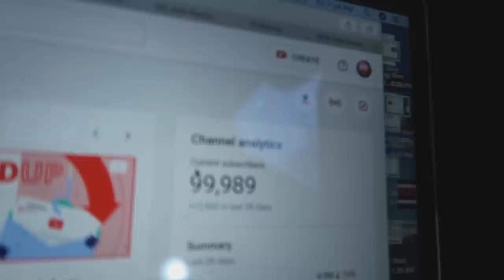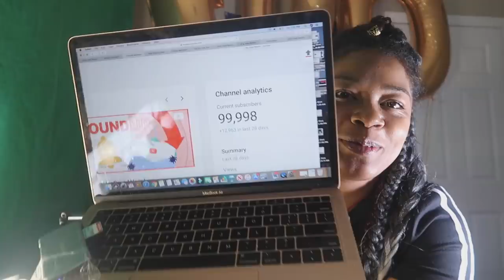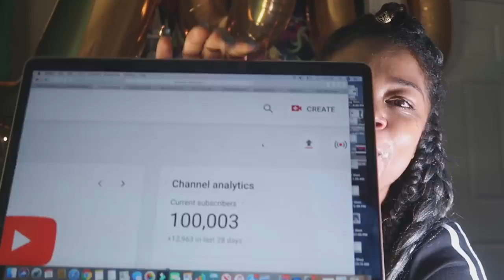REACTING TO HITTING A 100K FAMILY MEMBERS!! THANK YOU!!!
FOR TAKING ME ON THIS MUSIC JOURNY  I LOVE YALL!!!

I WAITING FOR THIS MOMENT FOREVER
I WORKED SO HARD FOR THIS MOMENT!!!

ROAD TO 150,000 LETS GOOOOOO